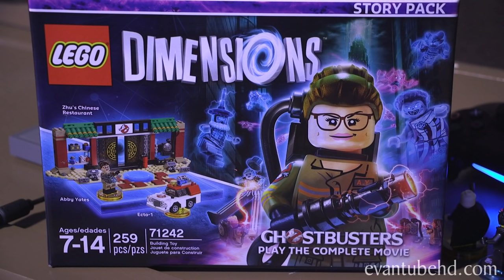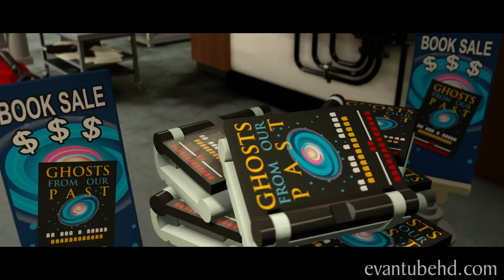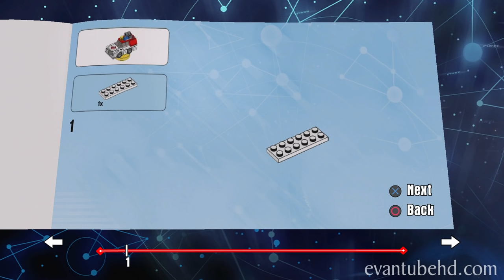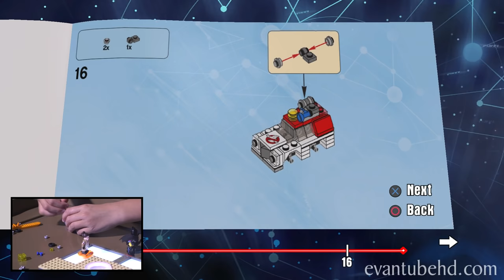Lego Dimensions GHOSTBUSTERS Story!!! PART 1 Paranormal Beginnings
Today we're trying out the LEGO Dimensions GHOSTBUSTERS Story Pack!

Things just got spookier in LEGO® Dimensions with the all-new Ghostbusters Story Pack! Relive the film and help Abby Yates and her team of Ghostbusters save the world from the mysterious and evil ghost, Rowen, across 6 action-packed levels of gameplay. Equip Abby with her Proton Blaster to activate her Charge Transfer ability to move electricity between conduits, and use her Intelligence Access ability for puzzle-solving. Ride around in the Ecto 1, then rebuild it into the Ectozer and The PerfEcto for super-charged power. Customize the LEGO Toy Pad with the Zhu’s Chinese Restaurant gateway build, and unlock a brand new Ghostbusters Adventure World and exclusive Battle Arena.